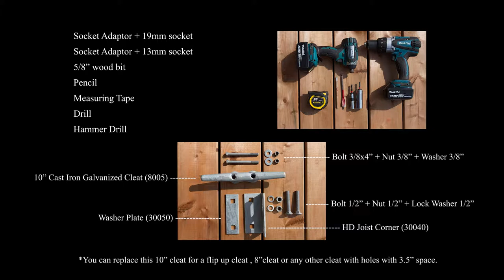How to install : cleats on dock floor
Cleats on dock floor installation.
Step to install cleats on dock floor.